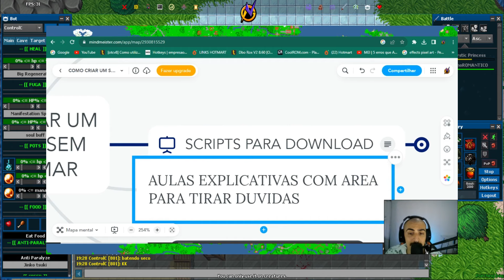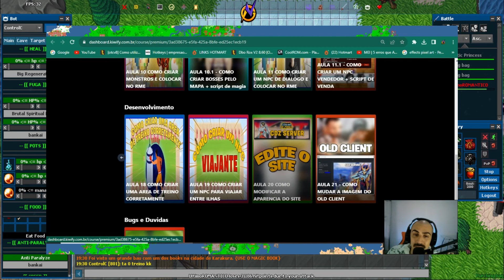PVP NO BLEACH GAME EM KARAKURA VS A GALERA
🔻🔻  Links Importantes 🔻🔻

*USE O CUPOM
🎤Microfone FIFINE
📷Webcam Full HD Logitech C920s

- DBO , WODBO